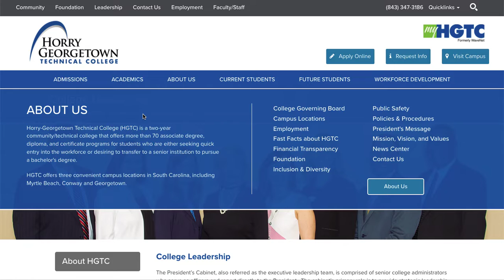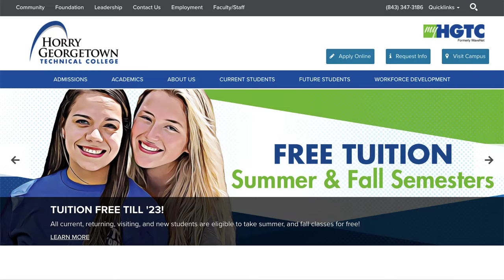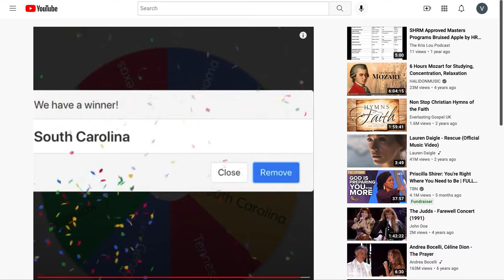(3) Allegedly, Is Age is just a number at Horry-Georgetown Technical College?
Dorothy M. Graves v. Horry-Georgetown Technical College in South Carolina.  Is age just a coincidence in this controversial case that appears to be forcing an employee out after 30 plus years of service.  Check out the Kris Lou Podcast